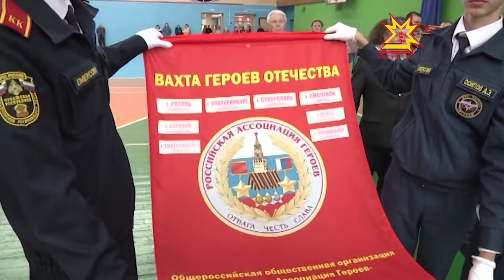Герой России Николай Гаврилов посетил Чувашию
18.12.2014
Сегодня столица Чувашии вновь приняла у себя высоких гостей. Вот уже 10-й год подряд в республике проводится Всероссийский турнир по вольной борьбе на призы Героя России уроженца нашей республики — генерал-лейтенанта авиации Николая Гаврилова.  И каждый раз он вместе с друзьями отправляется к монументу воинской славы, чтобы почтить память погибших за Отечество.